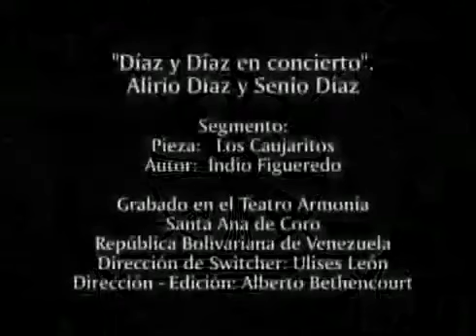Alirio Díaz e Senio Díaz - Los Caujaritos.